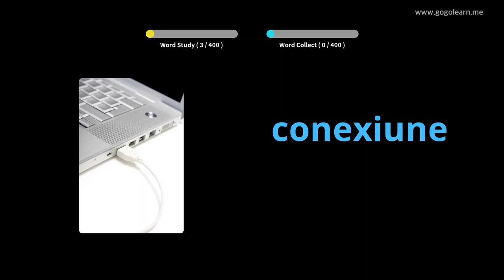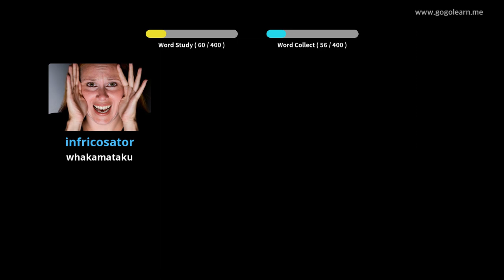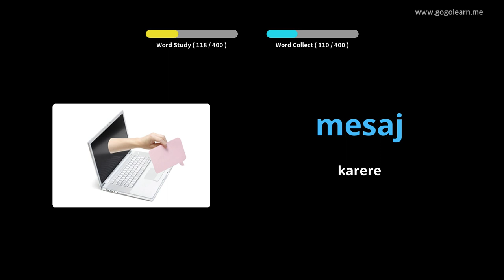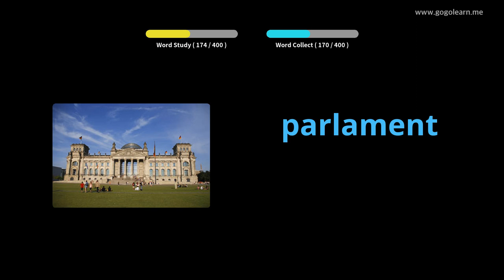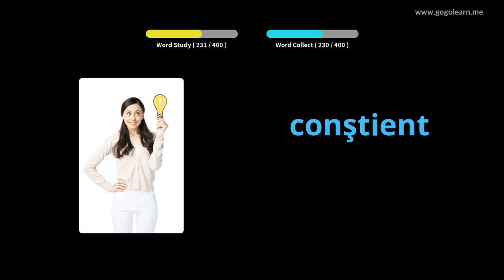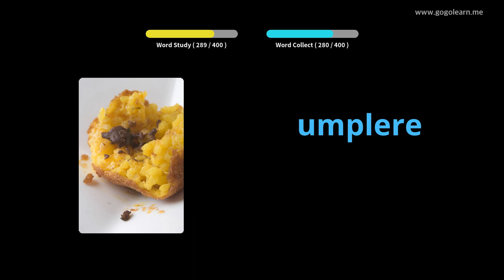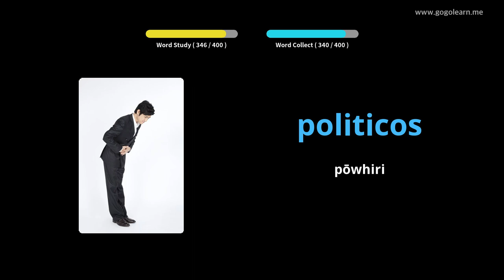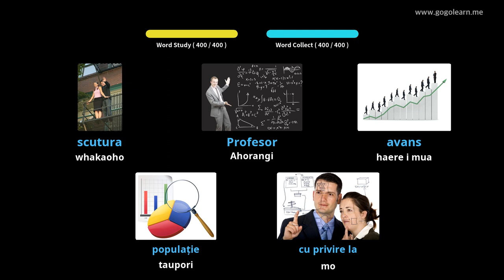Kura Tuarua Kura Tuarua Riu 3 | Golearn